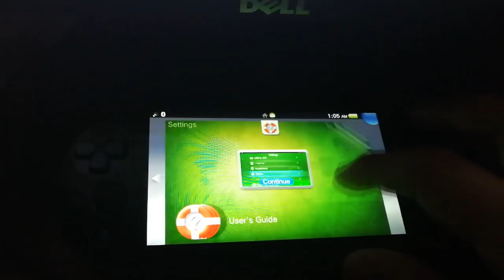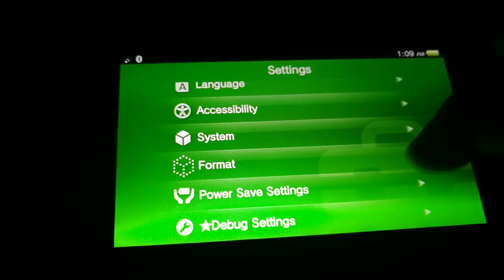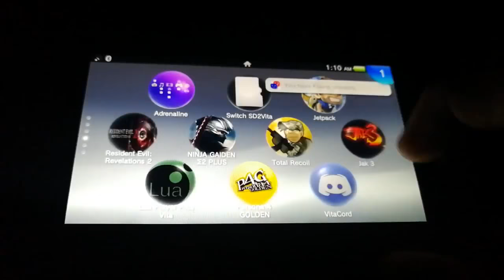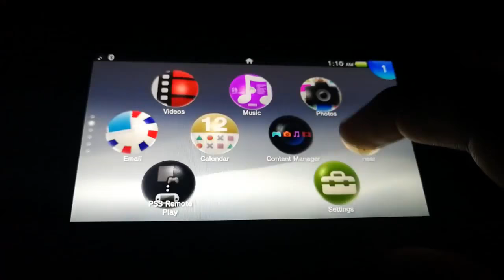★Debug Settings on Retail 3.65 ~ Cex2Rex for 3.65 enso..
+Scotter The Otter YOUR PRAYERS HAVE BEEN ANSWERED!

Video recorded by Shiro.